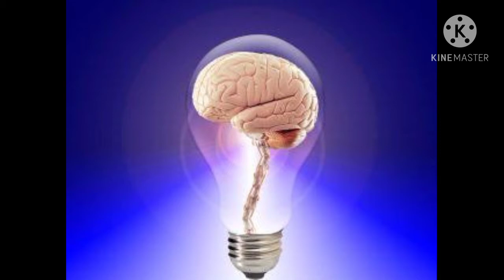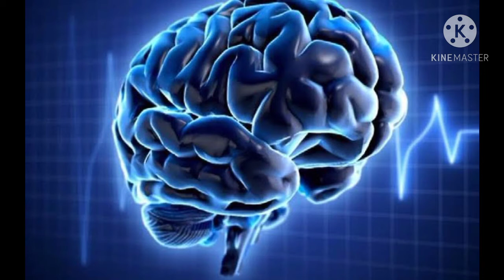Psychology Lecture ( Part 4 )